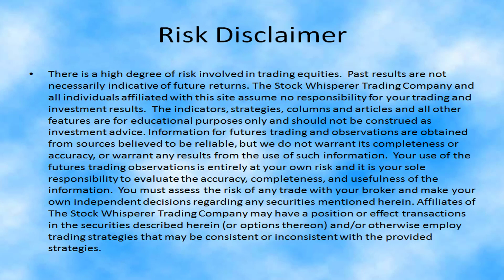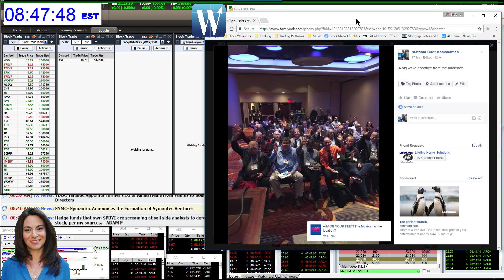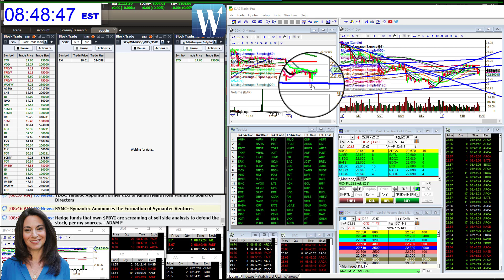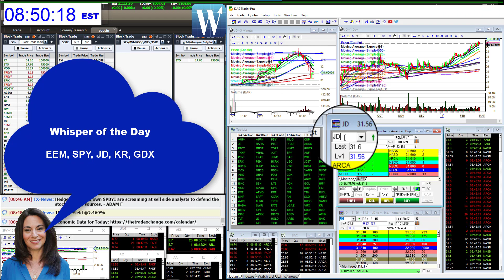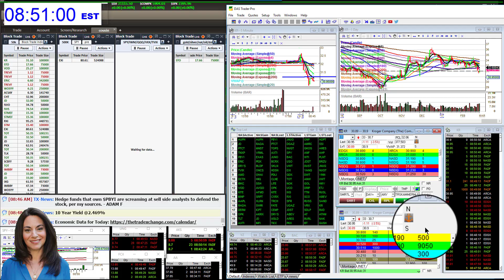whisperoftheday3-2-17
The Stock Whisperer's Morning Whisper is:  $SPY $EEM $JD $KR $GDX morningwhisper hotstockoftheday todayswhisper whisperoftheday.